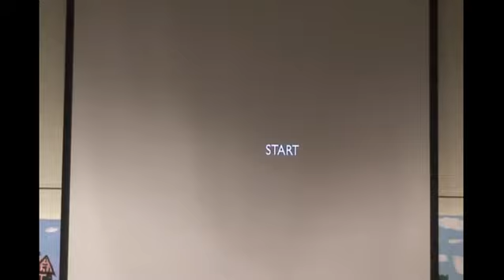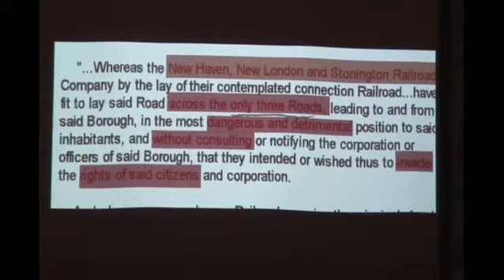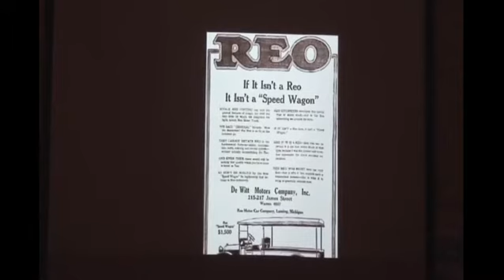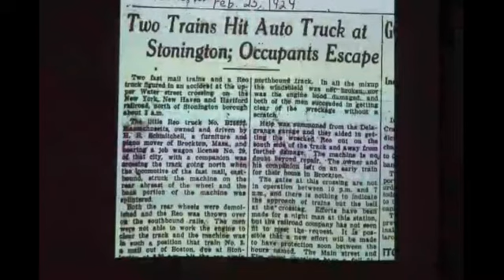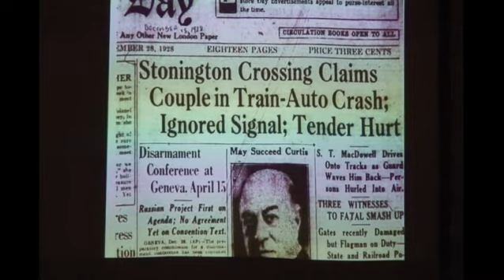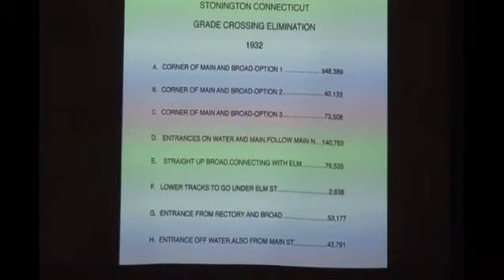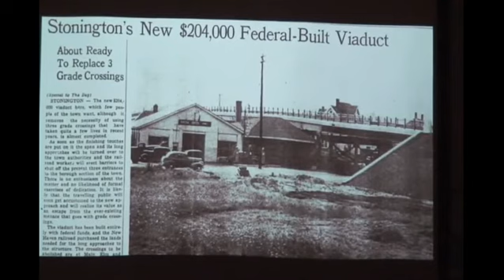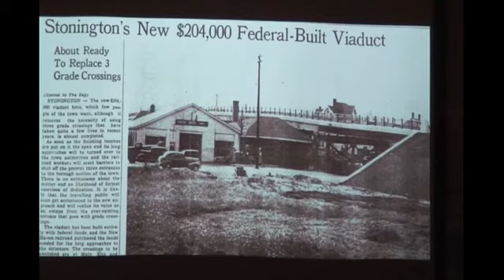History of the Viaduct